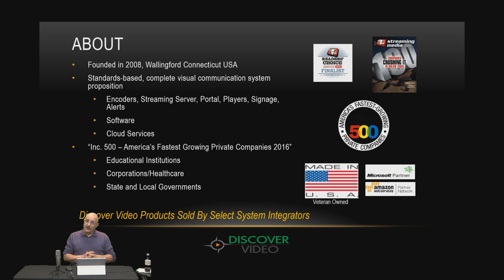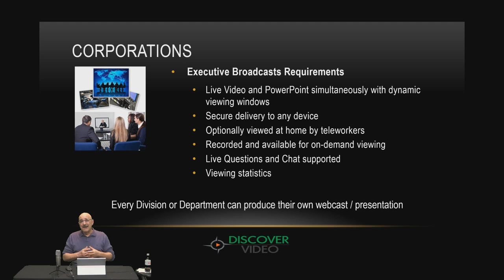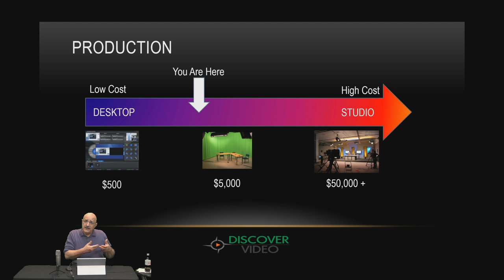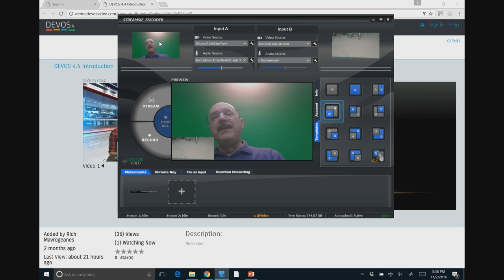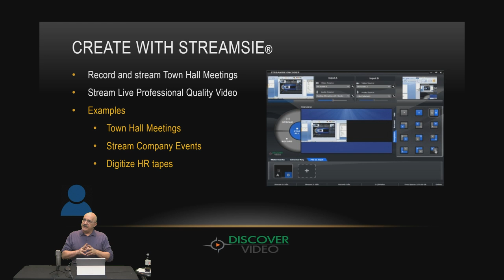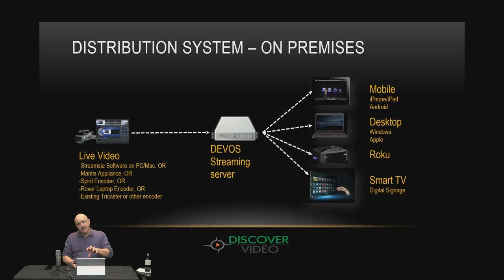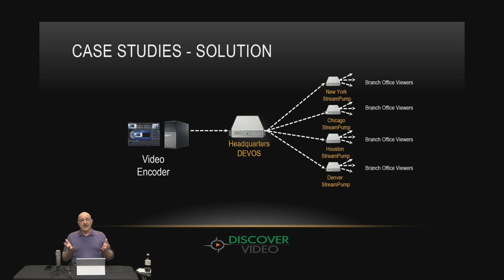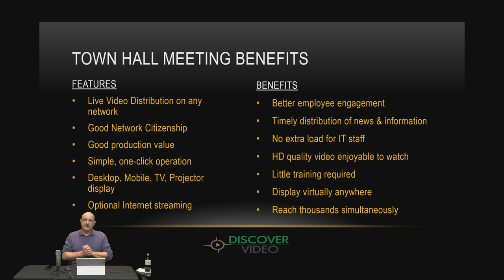Corporate Video Town Hall Meetings Webinar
Corporate Video Town Hall Meetings are a great way to get company news out to all employees securely and simultaneously. In this webinar you will learn how to stream your town hall meetings live to all employees and to any viewing device. It also includes information on HD streaming to branch locations and overcoming bandwidth limitations.